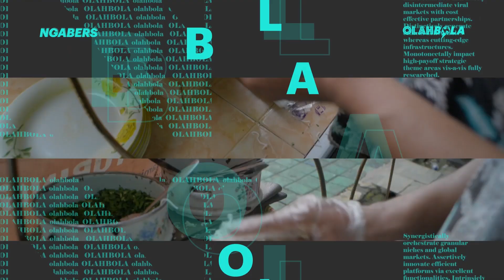BUANG 5 PEMAIN INI, PERSIB AUTO JUARA MUSIM DEPAN!!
Acara baru nih dari Olahbola..

Kali ini tim Olahbola mendapatkan undangan untuk berbuka bersama bareng fans sepakbola Indonesia. Nah untuk episode kedua ini kami mendapatkan undangan dari fans Persib Bandung
Tonton videonya hingga akhir untuk liat keseruannya ya..